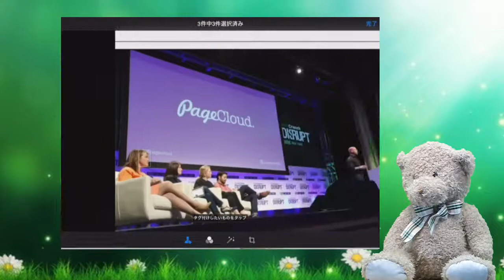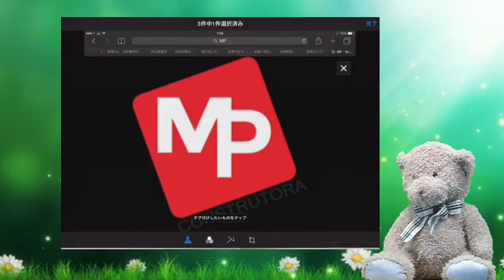ムービングページ